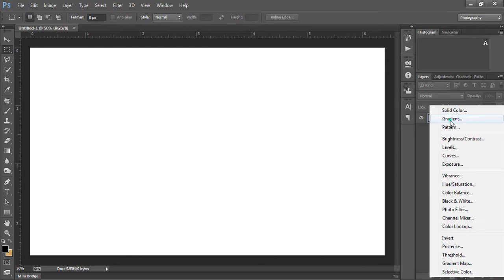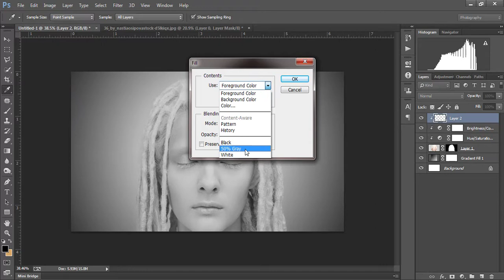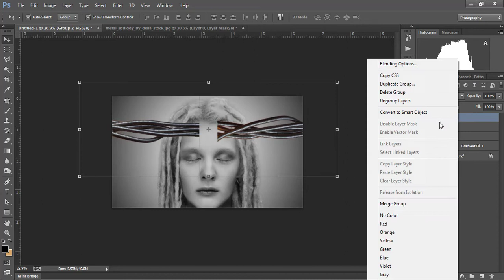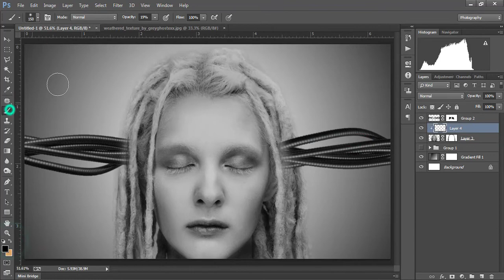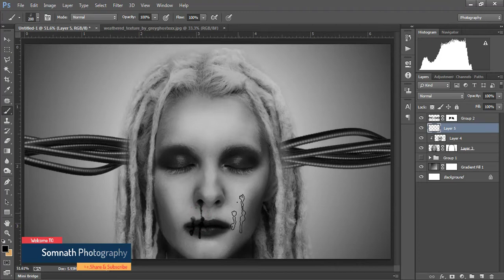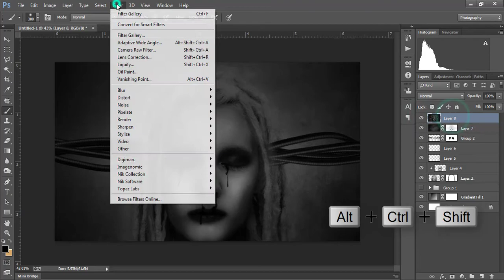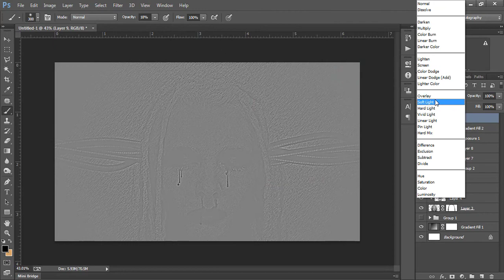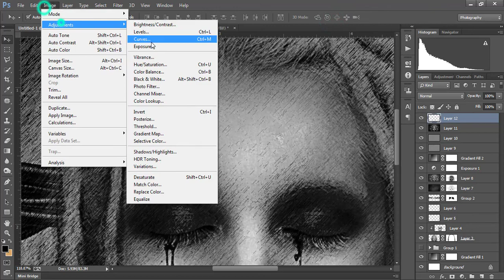Photoshop Tutorials || Brainwash || Photo Manipulation [ SURREAL ART ]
Hello  friends today i'm share New Think of Photo Manipulation
Brainwash Photo manipulation

Photoshop Tutorials
Photoshop Manipulation
Tutoriales de Photoshop
Surreal Art
Photoshop Tutoriale
Hu?ng d?n Photoshop
Photoshop?
Photoshop??
Photoshop Digital Art
Photoshop Speedart
Photoshop Editing
Photoshop Surreal Art